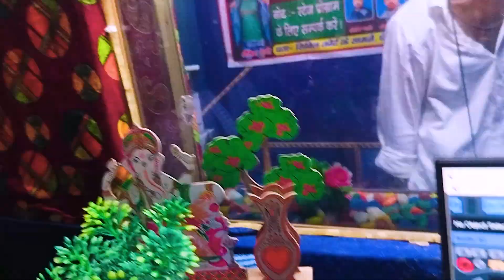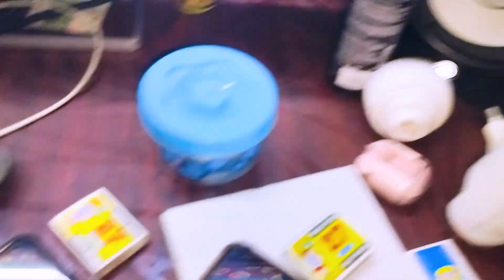magahisadsong |Raja Ram Deewana New Song |पगला बना के काहे छोड़नी |Pagala Bana Ke Kahe Chhod Deni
➤ Album :-पगला बना के काहे छोड़नी
➤ Song :-Pagala Bana Ke Kahe Chhod Deni
➤ Singer :-Raja Ram Deewana
➤ Lyrics :-Hira Lal
➤ Mix :- RBA MUSIC
➤ Recoding:- RBA Music Nawada {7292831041}
➤ Video Editor :-
➤ Camra And Dop:- Manish Kumar
 ➤Project Design :-
➤ Digital- Krishna Yadav
 Company / Label:- RBA MUSIC
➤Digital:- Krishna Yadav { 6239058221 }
➤Digital Partner:- STar Digital Media

Bhojpuri song
pintu​ mehta new song
Jhumta 2023
Khortha Bhakti Bhojpuri Magahi New Hd VIDEO_SONG
babuwa​ bhula gelo rajgir ke mela me
Sonam Yadav Ka New Song
kundan​ bihari ka new song
Palang pir parwalwa se maralkai koshiya
Palang pair parwalwa
Maralkai koshiya
Raushan rohi song palgang pir
Sadhan rohi ka new song
Jamp marohai
Palang pir sutake
Pamp marohai
Palang pir suta ke piyaba pamp marohai
Palang pir suta ke jamp marohai
Rausanrohi​ song
Palang par suta ke rausan rohi
Rausan rohi ka new song
Belna se
Mari chatkanma puchohai
Roti bele me balamua
rajive​ yadav song
Band kar ke godrejwa me
Dil ke dhadkan jahai ruk
Piyawa marai jab gajab ke look
Ashish​ yadev song maugi anpad lagohai
Karhiau nai biahwa maugi anpad lagohai
lalka t-shirt me mast lago he
Tor Kamariya Par Najariya
Kawana Kalam Se Bhagiya Likhla A
Doliya Saja Ke Kaharwa
Rupwa Lago Hao Janmar
Pani Ke Jaisan Bah jaivo
Hardi Lage Jaan ke
Chhaudi Sasural Chali Gelhi Ge Jan
Fuchka Wala Uchka Dekho Hai
Bodba Me Kodba Ghusaiye Jija Ji
Piya Ke Mobailwa
Salender Me Balender Dharo Hai
Laghalau Pyash Tora Pilbahaliyau Paniya
lashiya jarhau samshnma ge jan
chot tora laghalau kano hyaliyau raniya
Apane Khailiyau Bakir Tora Khilailiyau Ge
tutal hakau hamar dil ge
apane na khailiyau tora khilailiyau ge
tora khilailiyau ge
malwa malwa kar rahi beta
malwa malwa ashish yadav
malwa dilwa tod deto re
manva malwa karen beta song
malwa malwa karohee beta ashish yadav
malba kahar ke hi
malwa malwa karahi beta ashish yadav
malba kahar ke he,ashish yadav ke
malwa malwa karahi beta
malwa malwa karen beta
malwa malwa kar rahi beta video
malba randi re
malwa malwa kar rahi beta marwadi
malwa malwa kahan beta
malwa malwa
malwa malwa karenge beta ashish yadav